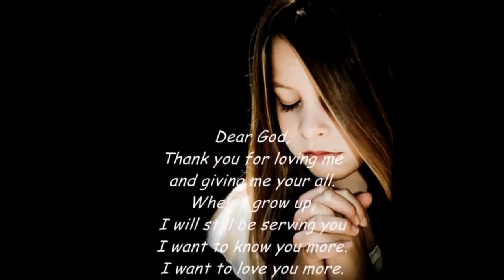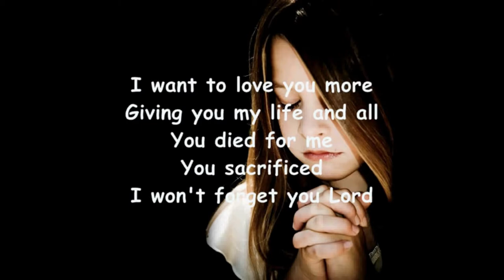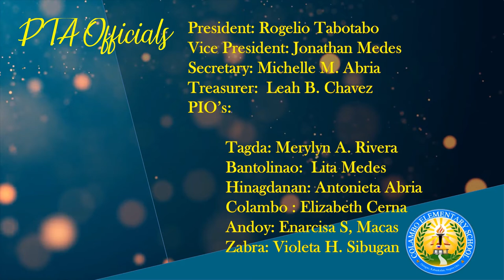Colambo Elementary School Virtual Graduation Ceremony SY 2020 2021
First Virtual Graduation done for Colambo Elementary School for School Year 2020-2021. Congratulations Graduates! Enjoy Watching!